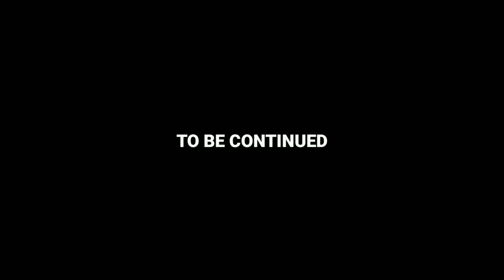SUNMORI‼/SUNMOLOR⁉️PACET-CANGAR BATU 2020 part2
Ini adalah lanjutan video dari sunmori part 1
Dari arah pacet menuju cangar
bersama partner riding saya
@pratama.t.o CRFlucknut

Gear yang saya digunakan di video ini
Goprohero5,interkom v4

Semoga terhibur
Jangan lupa support channelnya dengan like,komen dan subescribe

Hatur nuhun😇🙏

Salamsatuaspal lur